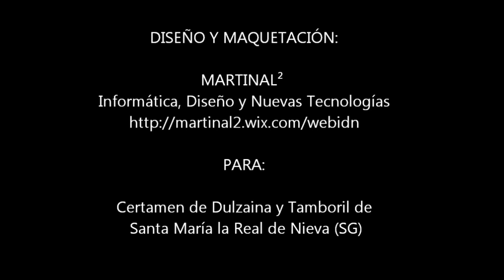5 Dulzaineros de la Villa (Santa María la Real de Nieva, Segovia) - Seguidillas y Jotas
5º GRUPO: DULZAINEROS DE LA VILLA
(Santa María la Real de Nieva, SG)

-Seguidillas "A Por Ellos" de Cecilio de Benito (tradicional de Cuéllar, SG).
-Mix de Jotas: Jota "La Chica Segoviana" y Jota "Somos Segovianas"

VI CERTAMEN DE DULZAINA Y TAMBORIL
Santa María la Real de Nieva (Segovia)  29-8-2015